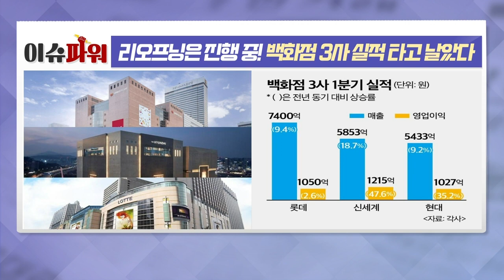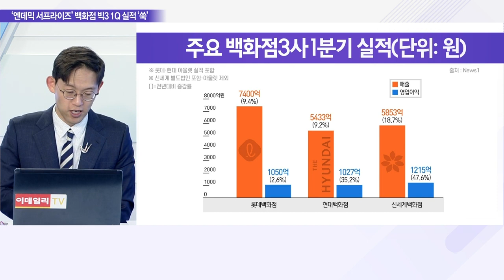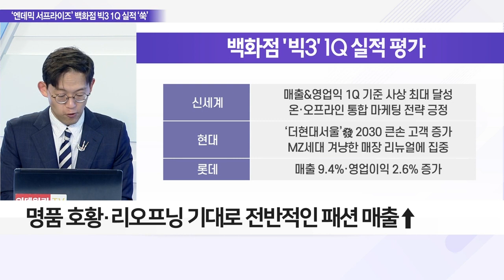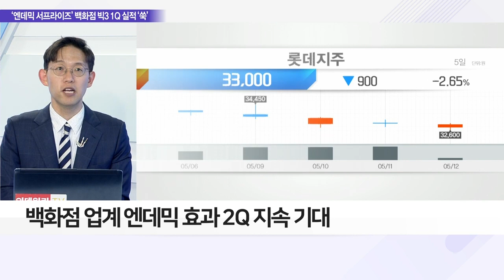리오프닝은 진행 중... 백화점 3사 실적 타고 날았다_이슈 파워 (20220512)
Q. 백화점 3사 실적 호조에 주가 반등, 투자 전략은?

Q. 리오프닝 효과 ‘톡톡’ 백화점 빅3 1Q 실적은?
- 백화점 3사 2022년 1분기 호실적 기록
- 거리두기 완화·소비 심리 회복 영향
- 명품 호황·리오프닝 기대로 전반적인 패션 매출↑

Q. 변동성 장세 지속, 백화점株 호조세 이어갈까?
- 백화점 업계 엔데믹 효과 2Q 지속 기대
- 노 마스크·거리두기 해제에 실적 호조 지속 전망